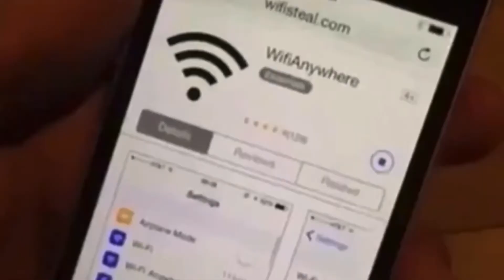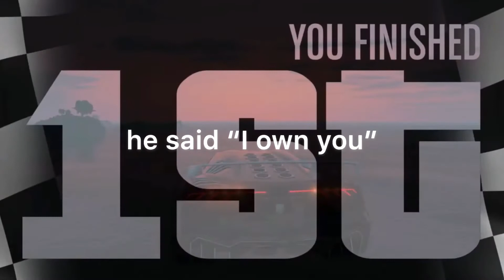Gta5 Funny Moments - Kevin is a Clown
Eheheheeh